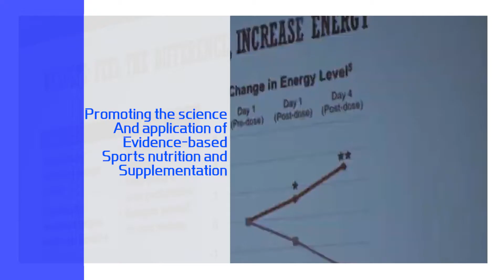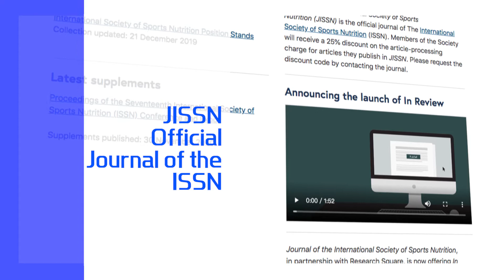Introducing GPNi & The ISSN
The Global Performance Nutrition Institute, GPNi® was founded in 2018 and is the official partner for The International Society of Sports Nutrition, The ISSN. GPNi® aims to equip and enhance fitness professionals and non-fitness professionals alike to be live and be their optimized best using the most up-to-date and cutting-edge scientific backed studies.

Now the fastest growing and most globally recognized Performance & Sports Nutrition certification program is getting upgraded to suit the new way of learning and delivery in the modern era, also allow more access to non-English speaking fitness professionals.